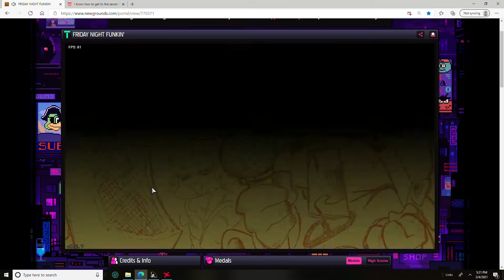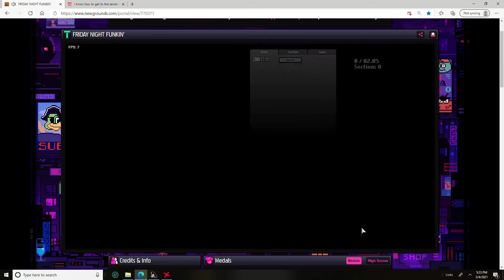Friday Night Funkin' BUT I'm the GF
End screen music by: J_Patuz

I was trying to figure out how to play the hidden level, but I failed at it. Doing so found something MUCH BETTER. This is what happens when people make half done tutorials and assume people know what they talking about.